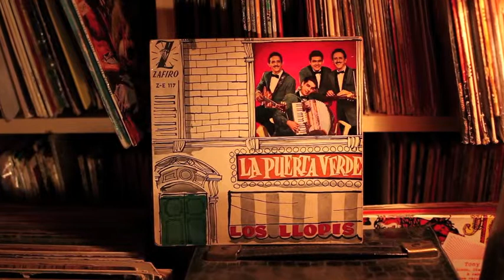Rock A Beatin' Boogie - Los Llopis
Cuban born, American educated, Spanish Emigre's the Llopis brothers introduced Spain to rock'n'roll in the 1960's under the watchful eye of General Franco.